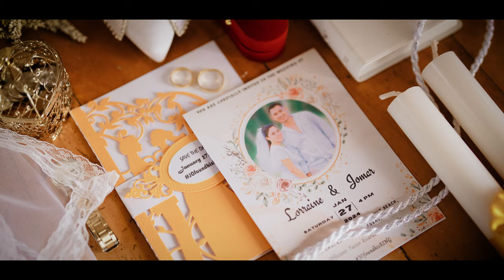JOMAR AND LORRAINE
Jomar & Lorraine Wedding Highlights
Photo & Video By: View Finder Film and Photography
Location : Coconut Beach Resort, Roxas Palawan
Coordination by: Elaiza Valdescuna & Faye Ibanez
Hmua : Vier Marias Clothing Rental and Makeup Services
Host: Papapolo Palawan